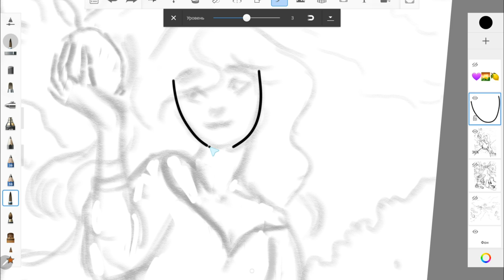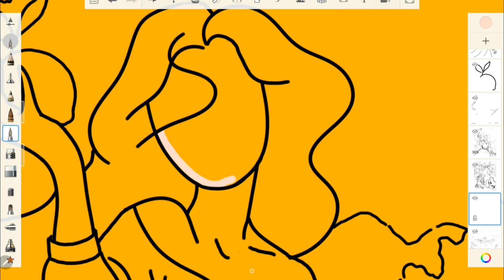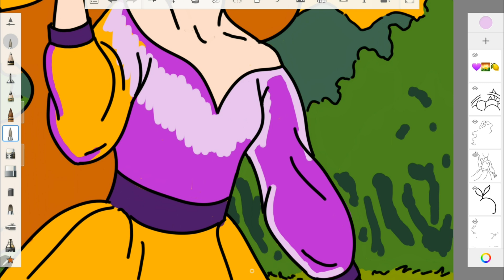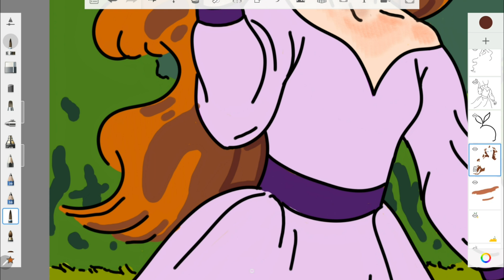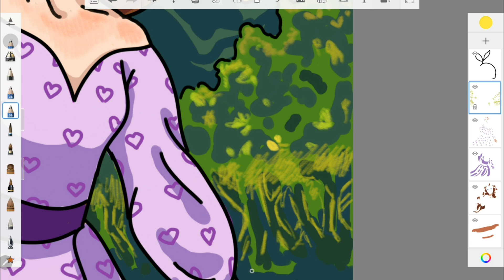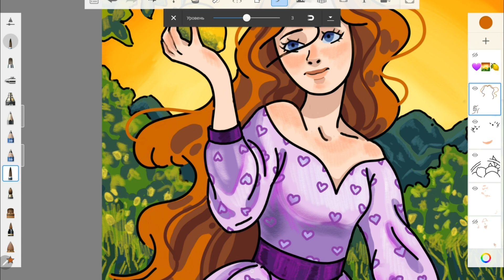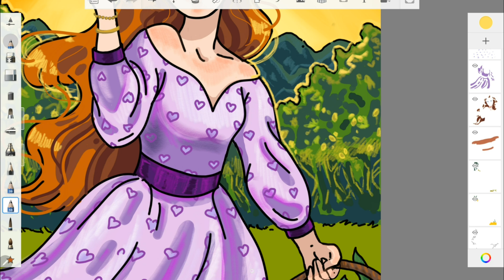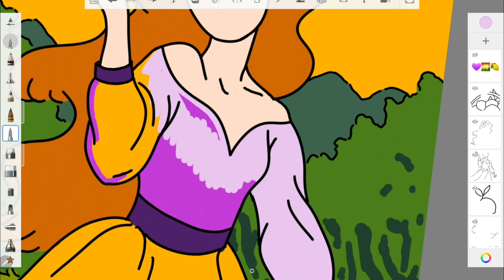У меня получился лимонный сад! Челлендж СМАЙЛЫ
Классный челлендж для художников и всех, кто любит рисовать!
Правила в видео)

Всем тепла!)